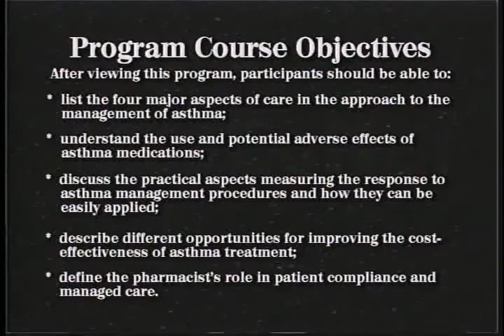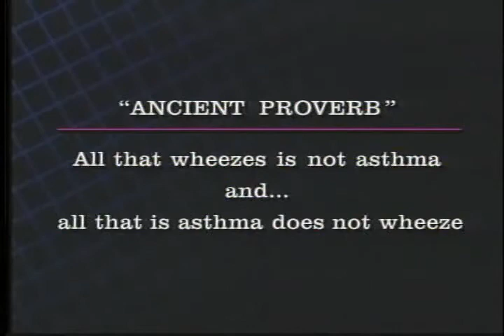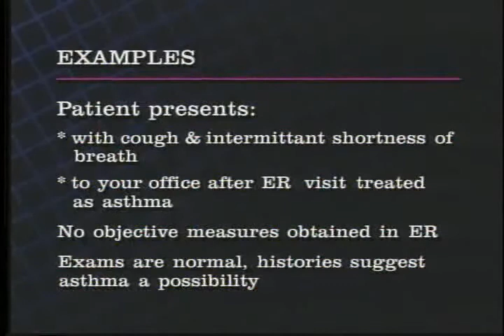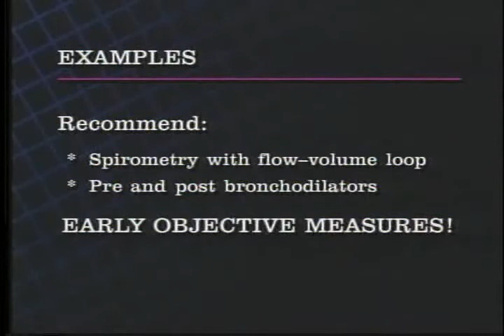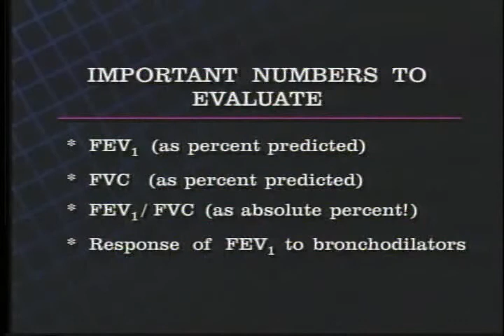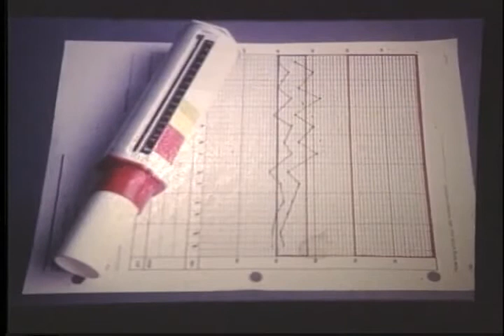Management of Asthma: Measuring the Success of Asthma Control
Medivision presents an excerpt  from our 90 minute medical education video Geriatrics Horizons: Management of Asthma, featuring a presentation by Sally E. Wenzel, M.D. on Measuring the Success of Asthma Control.
This full length film along with many other medical education titles is available on VHS or DVD from health-e-mall.com, and covers the following topics:
- Major aspects of care;
- Importance of allergy in asthma pathophysiology;
- Practical aspects measuring the response to asthma management procedures and how they can be easily applied;
- Opportunities for improving the cost-effectiveness of asthma treatment
- The pharmacist's role in patient compliance and managed care.